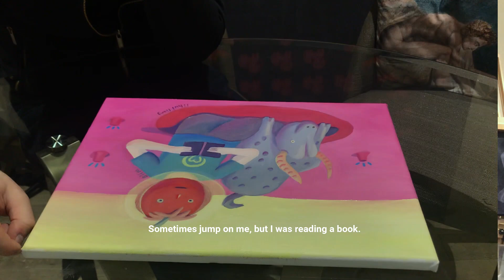Surreal Portrait Reaction: Purple Sand and Siim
Siim is a computer engineer originally from Estonia. I made him a portrait and this is his reaction. Oil on canvas. Be my friend and I will make you a portrait!